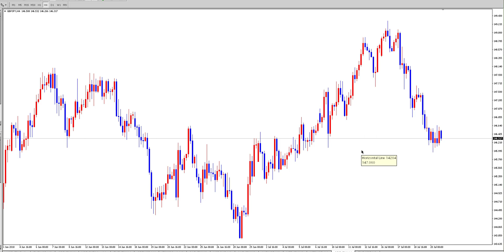FX（為替）このノウハウを知るだけで下手したら常勝トレーダーになれるかもしれないくらい重要な話１（2018年7月21日）仮想通貨/暗号通貨などでも使える【プロトレーダー翔太】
「翔太式１２点お得セット」では、非常に秘匿性が高くて貴重な本物の裁量トレードノウハウ（テクニカル分析）の真髄をしっかりと学ぶことができます。

翔太式仮想通貨（暗号通貨）必勝法【元手資金３０００円を１年１ヶ月で６４５万１１０円に増やした超簡単な手法】はこちら

仮想通貨トレードで少資金から効率よく莫大に資産を増やすための真髄や、今後爆上げすることが非常に期待できる仮想通貨のリストや、非常に期待できるICOと全く期待できないICOを見極める秘訣などを知りたい方は是非ご参考ください。

コンテンツのバージョンアップ機能もすごくご好評をいただいております。

【再生リスト】